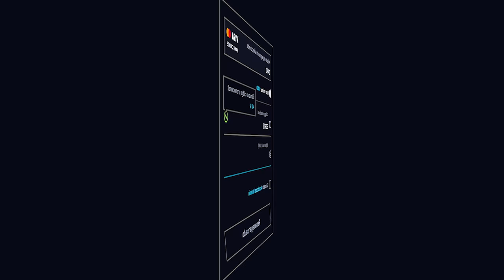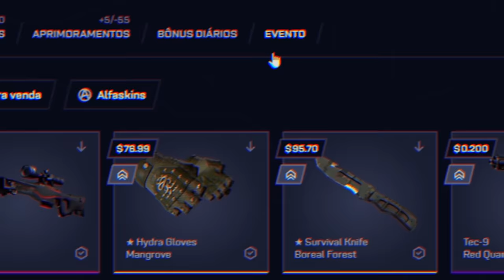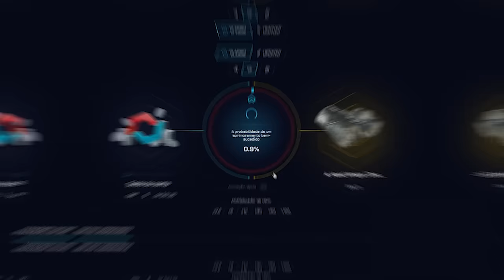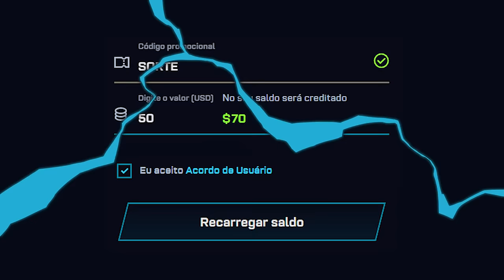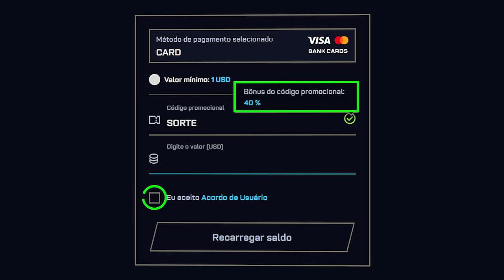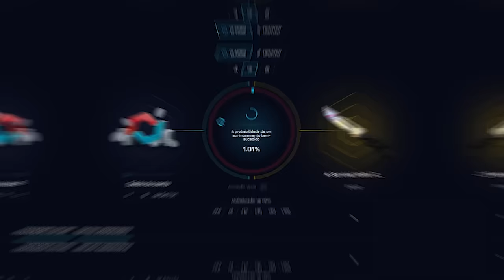99.1% de CHANCE de PERDER... mas o INSCRITO GANHOU FACA + LUVA